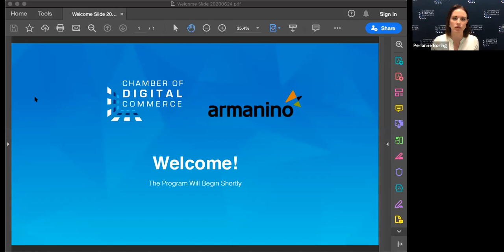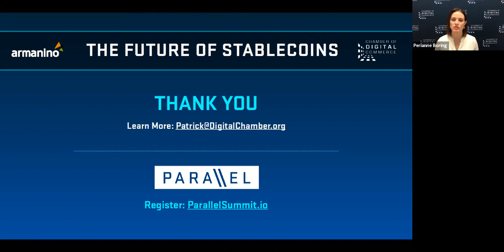The Future of Stablecoins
Moderator: Noah Buxton, Co-Leader of Armanino’s Blockchain Practice

Speakers:
- Daniel Gorfine – Digital Dollar Foundation
- Jeremy Allaire - USDC
- Rafael Cosman - TrustToken
 - Walter Hessert - PAXOS